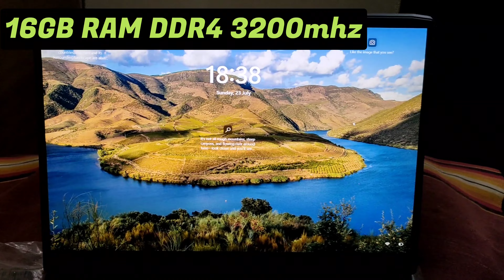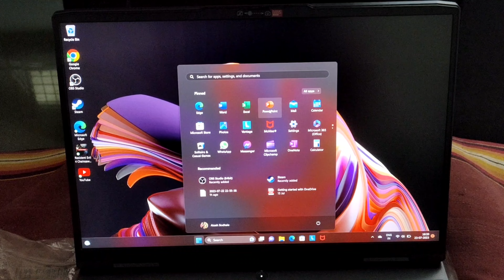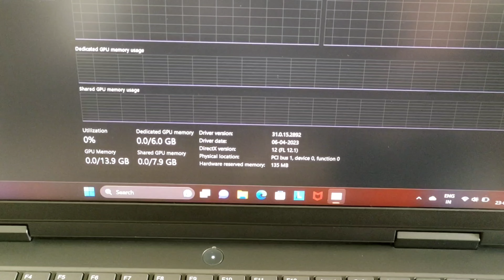Lenovo IdeaPad Gaming 3i | Intel i7 12700H RTX 3060 6gb | My First Gaming Laptop | Unboxing & Review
My first Gaming Laptop Unboxing and Review

IdeaPad Gaming 3i Intel i7 12gen processor 16gb RAM

Lenovo IdeaPad gaming 3i Intel i7 12700H RTX 3060 unboxing and review

10 Gaming Test In IdeaPad Gaming 3i Intel i7

Laptop Unboxing and gaming test Lenovo legion 5 pro

I bought so expensive gaming laptop

Lenovo legion 5 i9 13gen unboxing & review

Gaming laptop Unboxing and Review

IdeaPad Gaming 3 Intel i7 12700H RTX 3060 165 Refresh rate

best gaming laptop under 1 lakh rupees